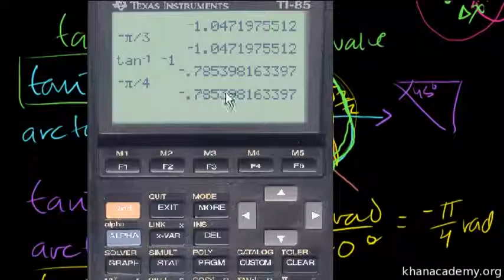Inverse Trig Functions: Arctan